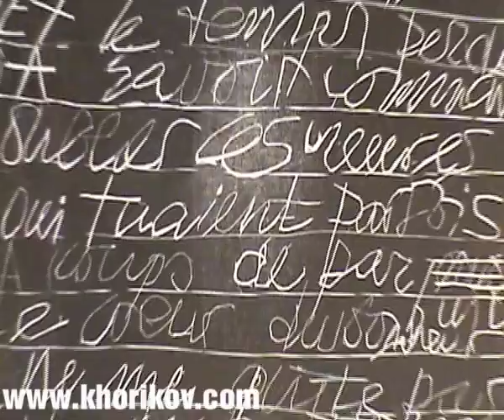Exposition "Back to the Roots", 2010, The Netherlands. Marble Metaphysics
Marble Metaphysics is the project of the Russian sculptor Sergey Khorikov who successfully embodies highest quality in unique works that are risky and challenging from a technical standpoint, painstrikingly executing the most miniature details.
By the means of masterfully carved stone, Sergey attempts to exposure the inner relation of God and Human, combined with overwhelming perfection of the world around. Sergey's marble sculptures reveal deep, sometimes torturous state of human soul, rational approach and wholesome illumination of personality's evolution.
Basing many of his works on numerous sages and ancient Greek myths, Sergey pays careful attention to vivid images carved in stone. Many of the sculptures are unique and have a conceptual meaning. Structurally based in a philosophical scheme they reveal the deepest universal concepts.
The art of Sergey Khorikov could be seen as mythic embryo developing in the skilfully created sphere revealing more and more peculiar details to the observer. To get the most of the sculpture it is of great necessity to observe it from all sides as the details captured by human eye initially, start transformation and develop themselves in boundaries between real and unreal.